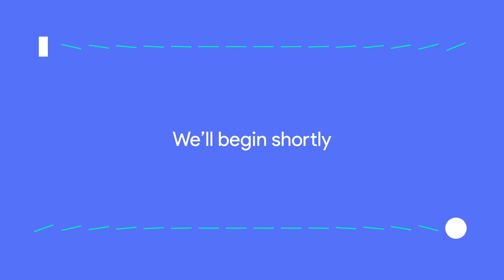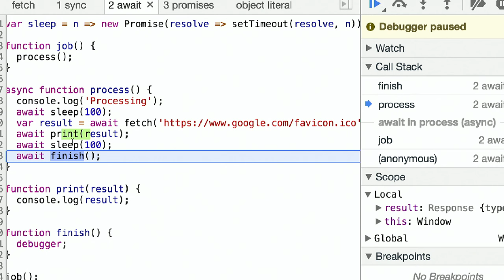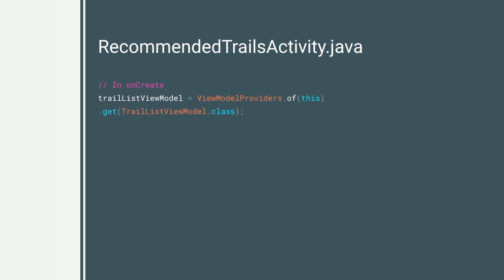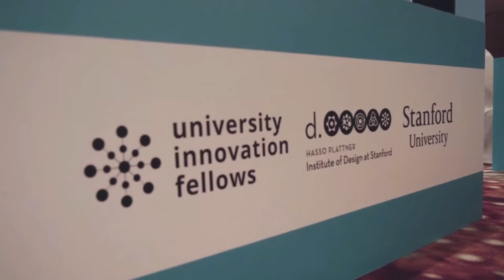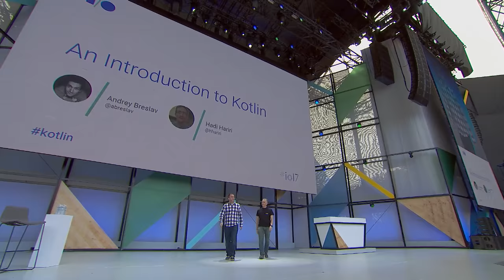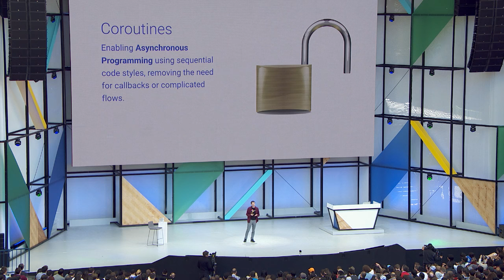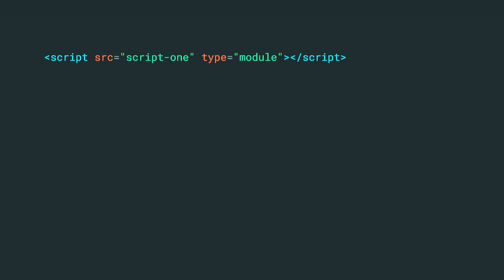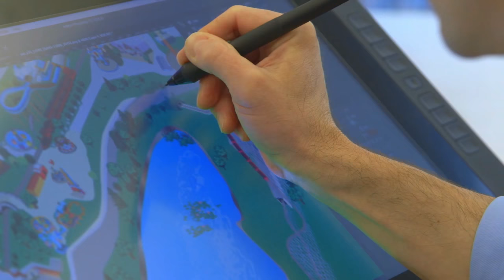Google I/O'17: Amphitheatre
Technical sessions and deep dives into Google's latest developer products and platforms.